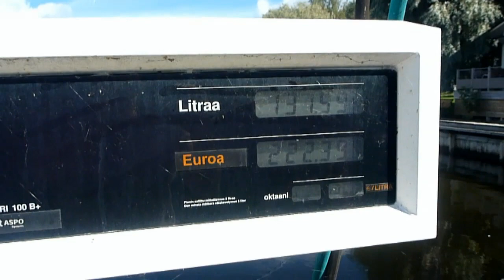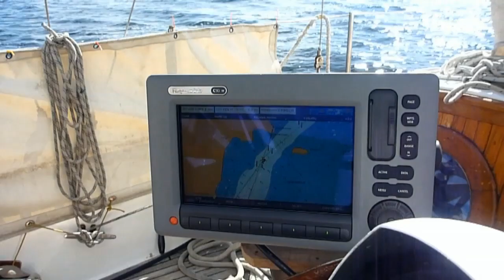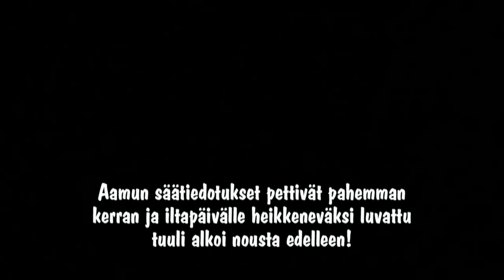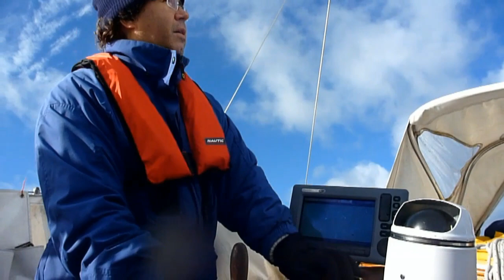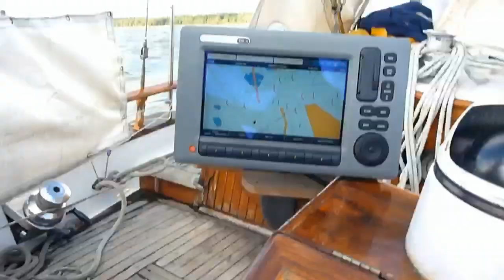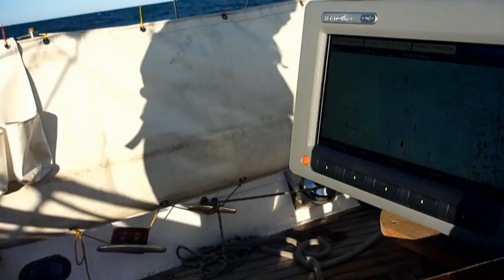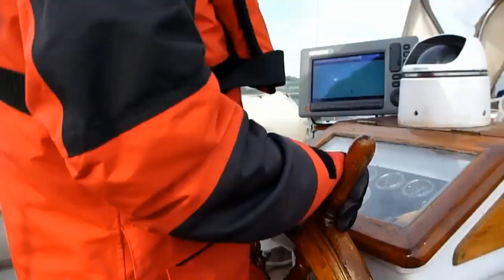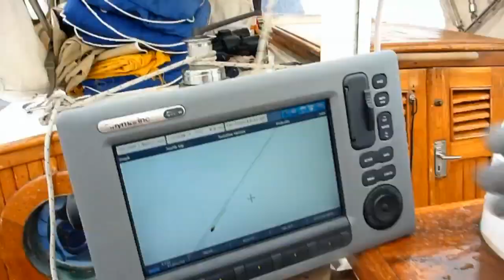Formosa 41 sy Blue Lady siirtopurjehdus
Formosa41 myrskyisellä pohjanlahdella. Siirtopurjehdusta Tammisaaresta Raaheen.

This is the story of Formosa 41 S/V Blue Lady who's got new owners and a new home town near polar circle.(Partly english subtitles available)